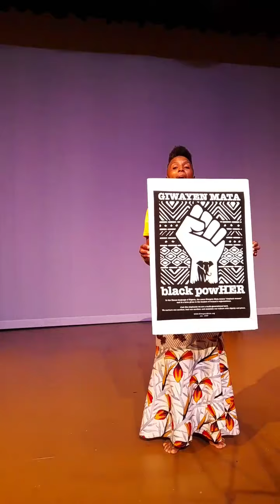Yankadi & Macru Sunday Class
We did some fun Yankadi and Macru in class today!

Get your Giwayen Mata black powHER merch at GiwapowHER.com or by visiting our website GiwayenMata.org